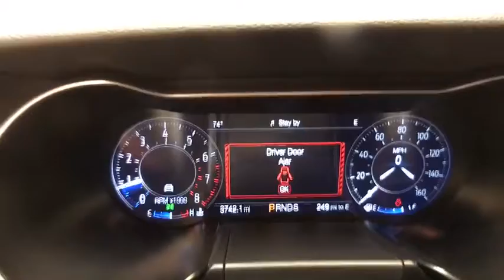2020 Ford Mustang Schenectady, Albany, Clifton Park, Saratoga, Amsterdam, NY P72941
Race Red Used 2020 Ford Mustang available in Schenectady, New York at Metro Ford. Servicing the Albany, Clifton Park, Saratoga, Amsterdam, NY area.
2020 Ford Mustang EcoBoost Premium - Stock#: P72941 - VIN#: 1FATP8UHXL5134535

Metro Ford
3601 State St